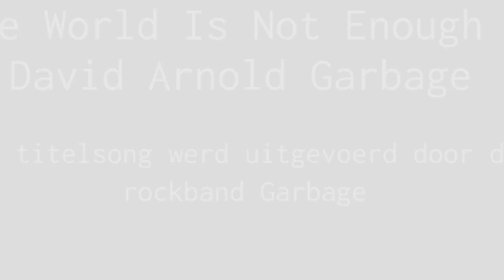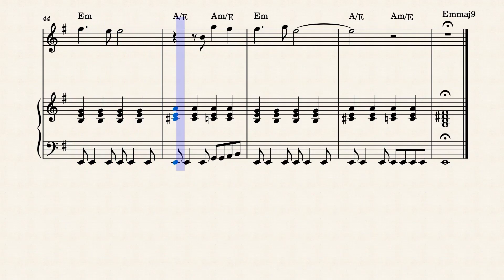The World is Not Enough - David Arnold - Garbage - Piano en Voice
The World Is Not Enough (soundrack)

The World Is Not Enough is de originele soundtrack van de negentiende James Bond-film van EON Productions uit 1999 met dezelfde naam. Het album werd uitgebracht in 1999 door MCA Records.
David Arnold componeerde alle nummers op het album en bij de titelsong "The World Is Not Enough" en het nummer "Only Myself To Blame" schreef Don Black de teksten. De filmmuziek werd uitgevoerd door het orkest onder leiding van Nicholas Dodd en de trompettist was Derek Watkins. Bij het nummer "Welcome To Baku" was de Belgische zangeres Natacha Atlas achtergrondzangeres. De titelsong werd uitgevoerd door de rockband Garbage en het laatste nummer op het album werd gezongen door Scott Walker.

The World Is Not Enough (Soundtrack)

The World Is Not Enough is the original soundtrack to EON Productions' nineteenth 1999 James Bond film of the same name. The album was released in 1999 by MCA Records.
David Arnold composed all the songs on the album and Don Black wrote the lyrics to the title song "The World Is Not Enough" and the song "Only Myself To Blame". The film music was performed by the orchestra conducted by Nicholas Dodd and the trumpet player was Derek Watkins. The song "Welcome To Baku" featured Belgian singer Natacha Atlas as a backing vocalist. The title song was performed by the rock band Garbage and the last song on the album was sung by Scott Walker.